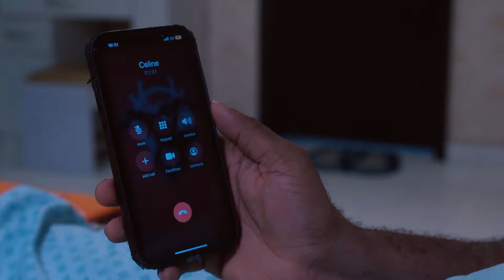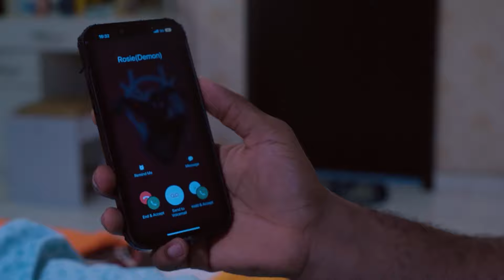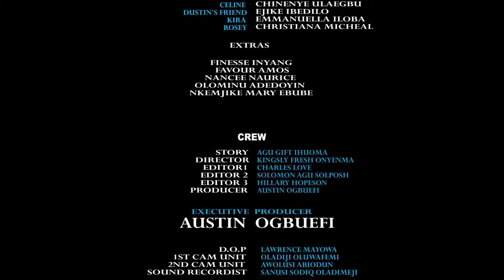THE HEALING HEART OF LOVE ~CHINENYE NNEBE, MAURICE SAM, CHINENYE ULAEGBU 2024 LATEST NIGERIAN MOVIES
2024 NOLLYWOOD MOVIES